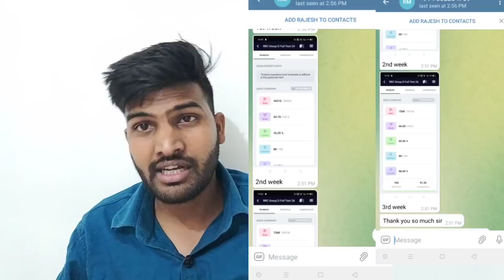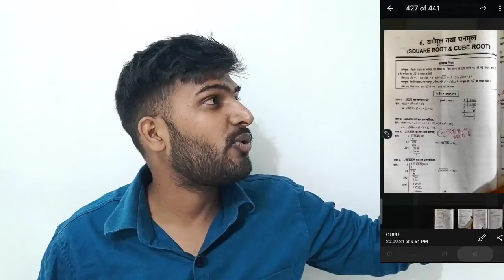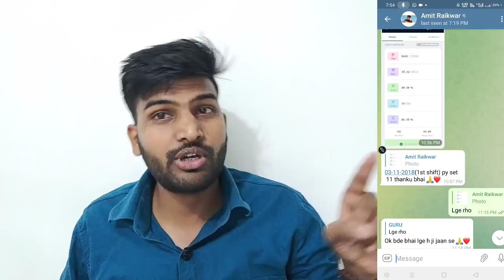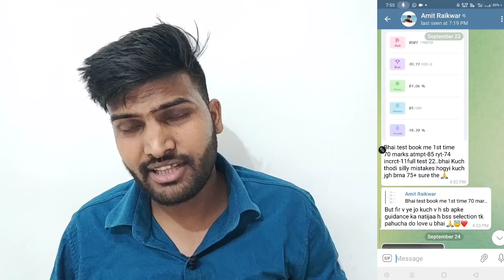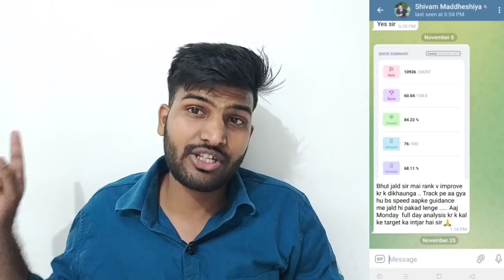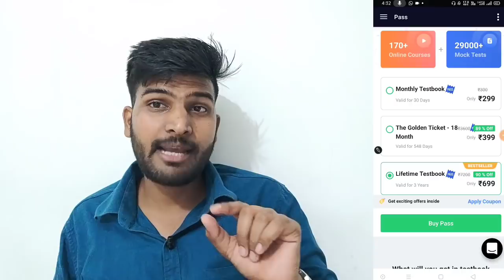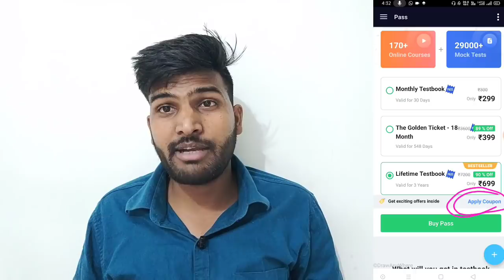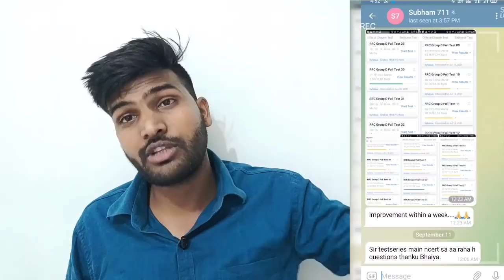आज कौन सा Test देना है, Test देते समय ये गलतियां न करें 🙄🙄 , क्या आप Test नहीँ देते हो 🙄🙄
या direct search करो : VIP GURU G Official

Facebook Group bht जल्द बना दिया जाएगा😍

करो या मरो की Strategy पर चलना है, ये Last Chance है, भाई जाने मत देना...👍👍

selfstudy_vs_online/offline Coaching

rrc_group_d_admit card

rrc group d m pass kaise ho

rrc group d exam syllabus
rr group d exam date

rrb group d solved paper
rrb group d salary
rrc group d salary
rrc group d trackman
trackman job
trackman

rrc_group_d_admit card

trackman job
trackman

rrc_group_d_admit card